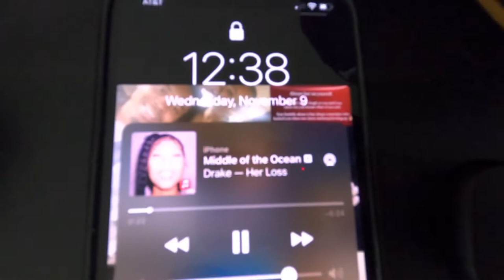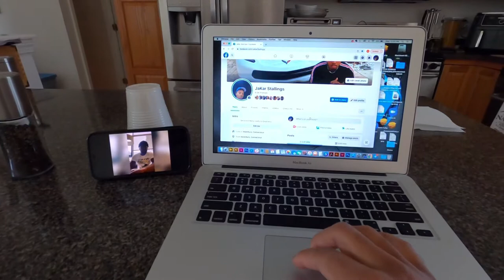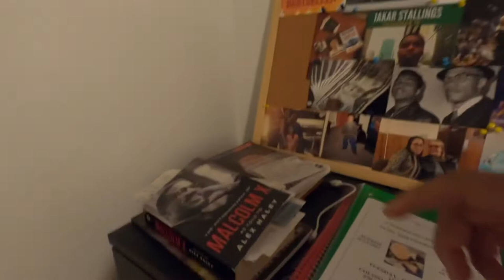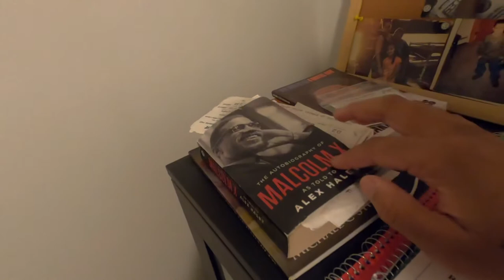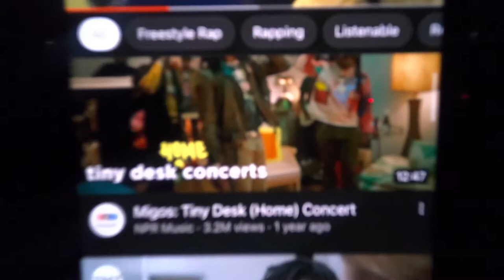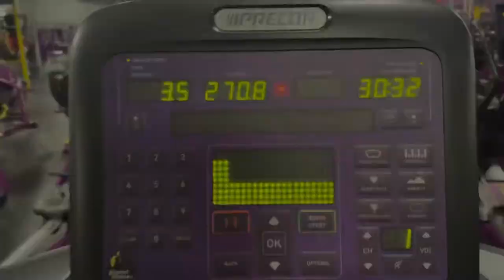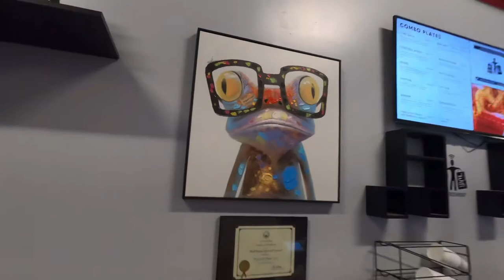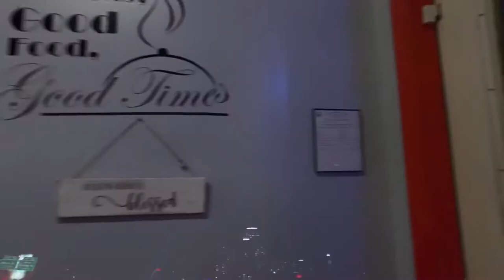Find Yourself | Life Vlog pt 2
For the start of November everything really Aligned to help me find myself, its only the beginning but i hope you do the same along your own journey! God is the greatest 💯🙏🏾

0:00 Ab Soul - Gotta Do Better
0:48 Intro
1:28 Smino - Lee & Lovie
2:24 Life Vlog
8:01 Kendrick Lamar - The Heart Pt 5
8:50 Life Vlog
12:01 Jvke - I’m not okay
13:09 Life Vlog
15:50 Reason - Fall
17:12 Life Vlog
20:28 Joey Bada$$ - Written in the Stars